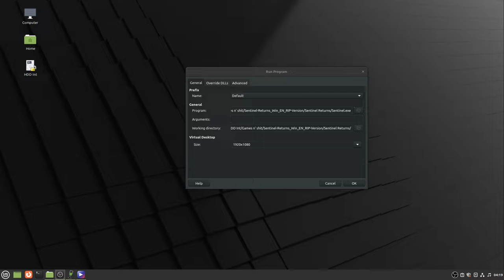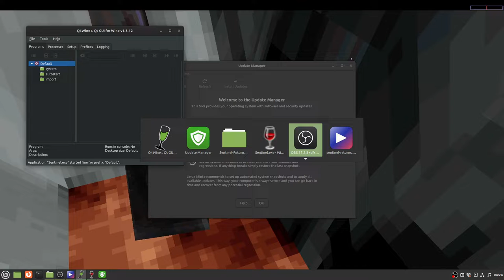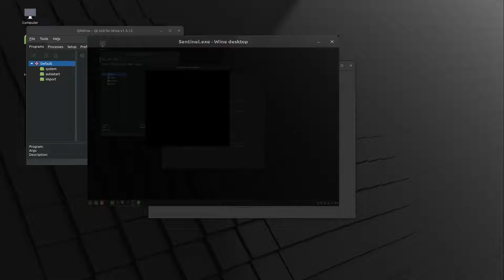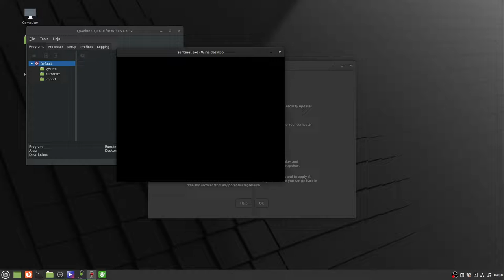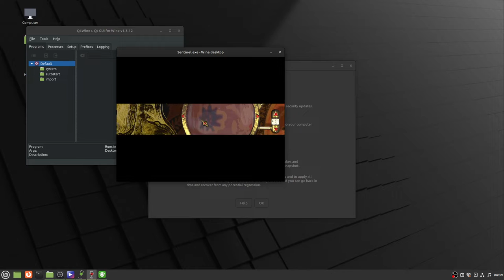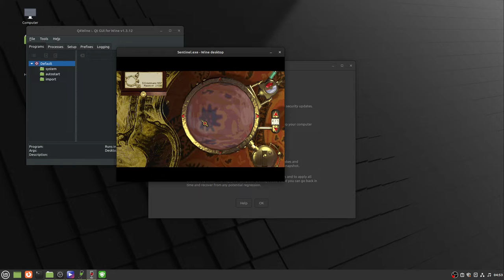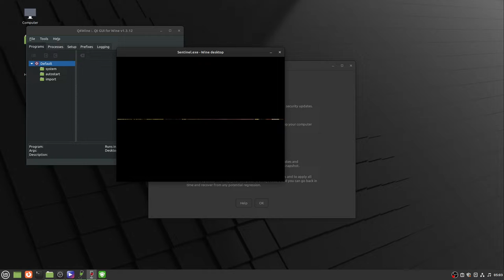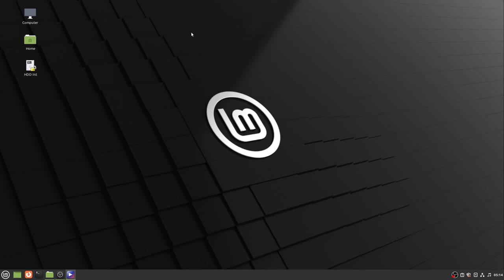Just some Sentinel: Returns pt11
The Sentinel shows No Mercy

So Neither will I